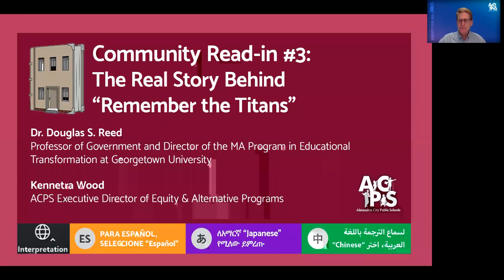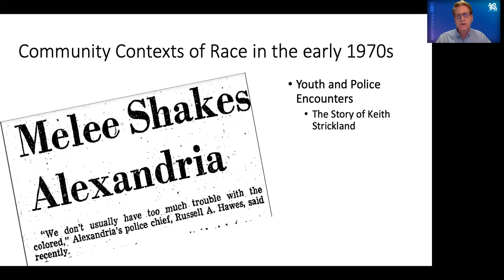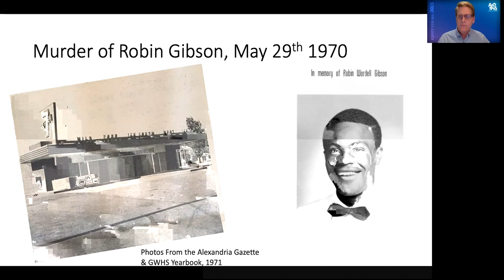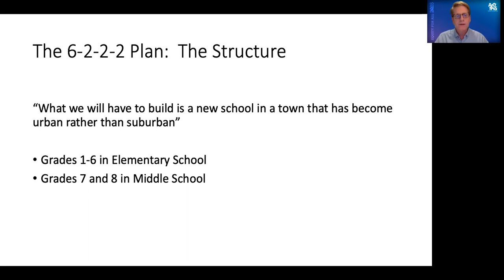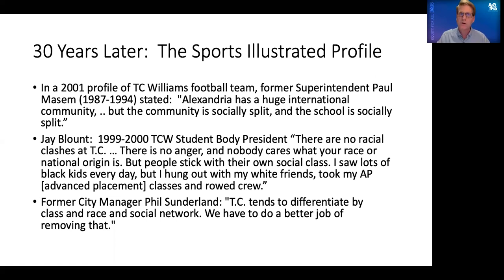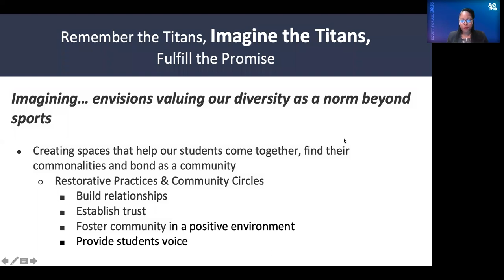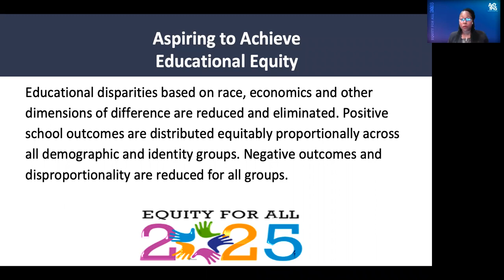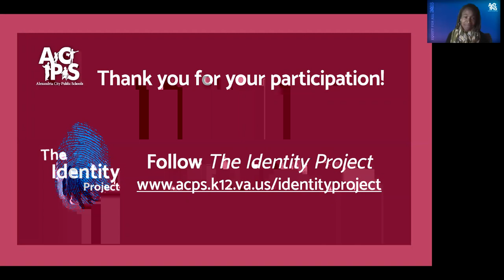Read-In #3: The Real Story Behind "Remember the Titans"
Dr. Douglas S. Reed puts the Remember the Titans story into context.

At the third and final Read-In of the series, Dr. Reed takes a deeper dive into the Titan’s story, setting the stage by discussing riots, protests, systemic injustice, and the resulting civil rights crisis in Alexandria City. This is the un-Disneyfied tale of the merger of our black and white high schools, our integration plan, and a winning football team. ACPS Director of Alternative Programs & Equity Kennetra Wood co hosts and identifies ties to systemic racism rooted in our system.  A short Question and Answer period follows the discussion.